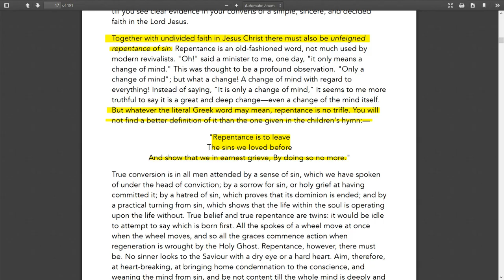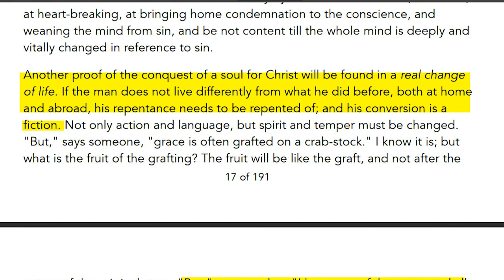Spurgeon - Lordship Salvation Exposed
Together with undivided faith in Jesus Christ there must also be
unfeigned repentance of sin. Charles Haddon Spurgeon taught the damnable heresy of Calvinistic works salvation by keeping the law as evidence of true conversion.